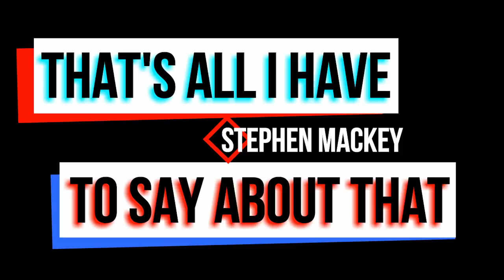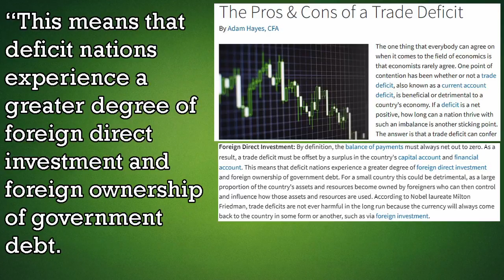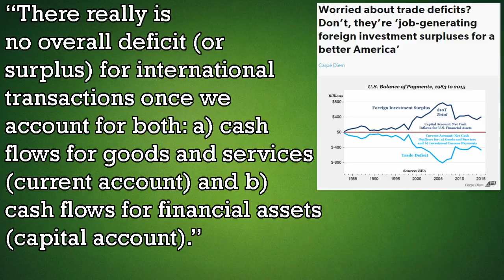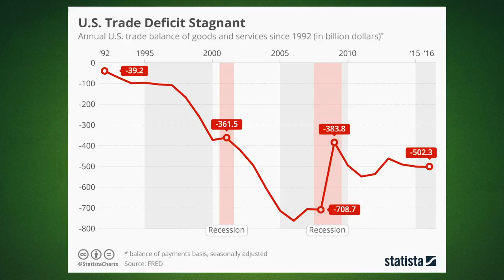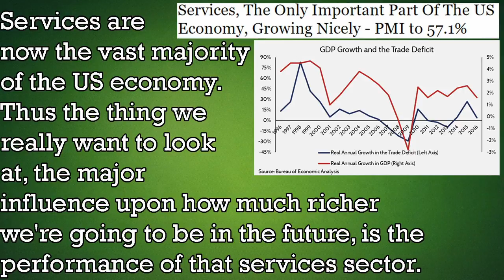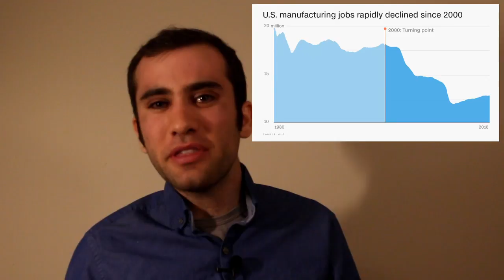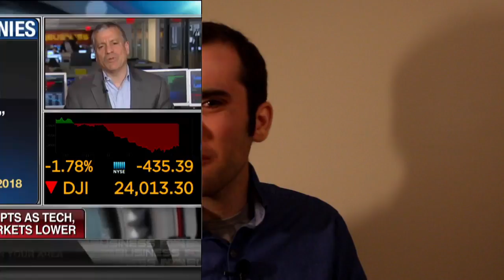The Front Lines of a Trade War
A trade war seems to be coming. Here are the economics of what happens when a country puts tariffs on a specific import.